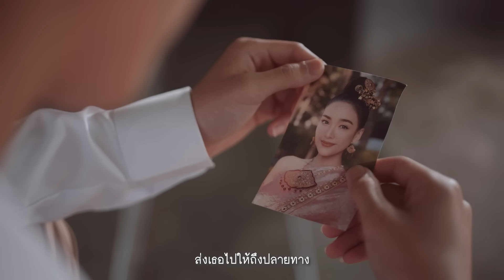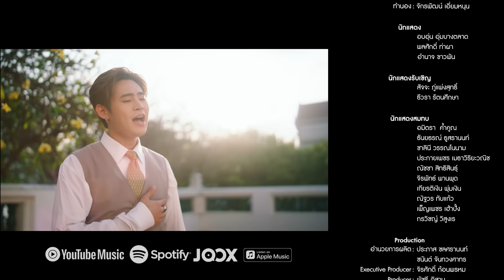เพลง พระรอง - แบ็งค์ เฉลิมรัฐ [Official MV]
เพลง พระรอง
ศิลปิน : แบ็งค์ เพลงเอก
คำร้อง : อนันต์ ประภาโส
ทำนอง : จักรพัฒน์ เอี่ยมหนุน

Production
อำนวยการผลิต : ชยันต์ จันทวงศาทร
Executive Producer : จิรศักดิ์ ก้อนพรหม
Producer : พัชรี อิสาน

Music Production
Music Producer : จักรพัฒน์ เอี่ยมหนุน
Vocal Director : ณัฐพรรณ มีอยู่

Digital Editing : จักรพัฒน์ เอี่ยมหนุน
Mixing & Mastering : จักรพัฒน์ เอี่ยมหนุน
Recording (Music) : บริษัท กราว จำกัด
Recording (Vocal) : บริษัท กราว จำกัด